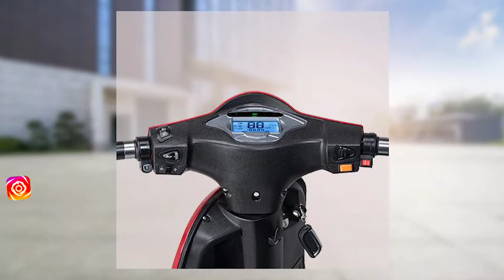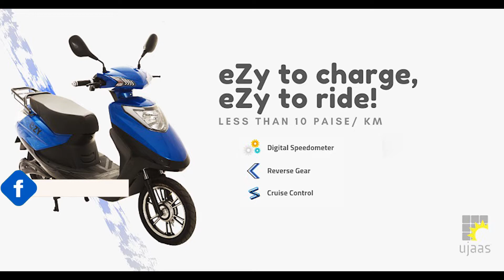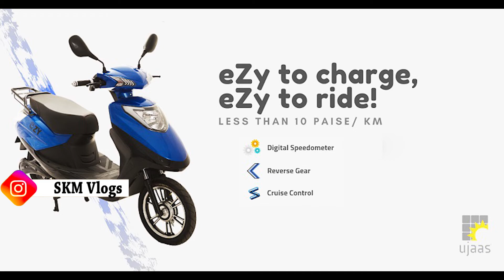New Electric Scooter Price @32,000 ON ROAD| Cheapest Electric Scooter Under 35,000 By SKM Vlogs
New Electric Scooter ON ROAD PRICE 32,000 ONLY | Cheapest Electric Scooter Under 35,000 By skmautoandvlogs
कम कीमत वाले ये स्कूटर्स करते है लंबी दूरी का वादा, जाने इनकी कीमत और फीचर्स की पूरी डिटेल
उजास एनर्जी की इलेक्ट्रिक स्कूटर Ujaas eZy को अपने आकर्षक लुक और कम बजट के लिए पसंद किया जाता है। इस स्कूटर हल्के वजन के साथ ही बहुत आकर्षक डिज़ाइन में तैयार किया गया है। इसमे कंपनी दमदार बैटरी पैक उप्लब्ध कराती है।
कंपनी की इस इलेक्ट्रिक स्कूटर में ज्यादा ड्राइव रेंज भी मिल जाता है। अगर आप भी कम बजट में ज्यादा रेंज वाली इलेक्ट्रिक स्कूटर को खरीदने की योजना बना रहे हैं तो जान लीजिए इस इलेक्ट्रिक स्कूटर से जुड़ी सभी डिटेल्स

SKM Entertainment
Sonu Kumar Maurya Vlogs